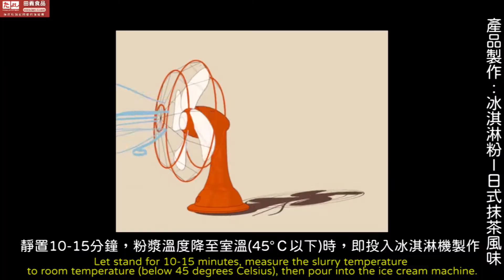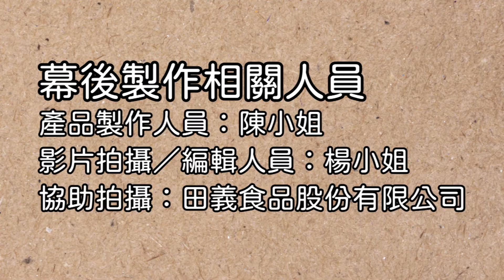冰淇淋粉-日式抹茶風味(I001C-JM)：製作◆田義食品◆Premix powder maker